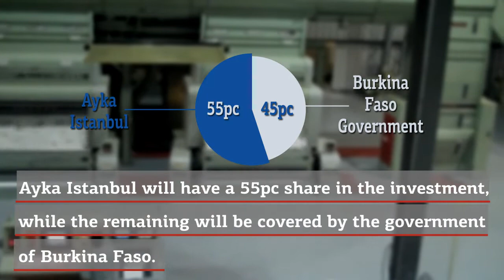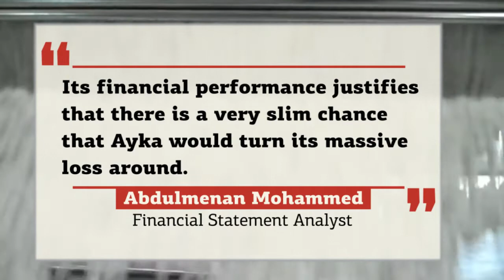Over Indebted Ayka Spurs to Build Textile Plant in Burkina Faso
Ayka Addis Textile & Investment Group, whose debt is three-fold higher than its paid-up capital and has over 1.3 billion Br debt from the government, is going to build an integrated cotton processing plant in Ouagadougou, Burkina Faso with an estimated investment of 200 million dollars.